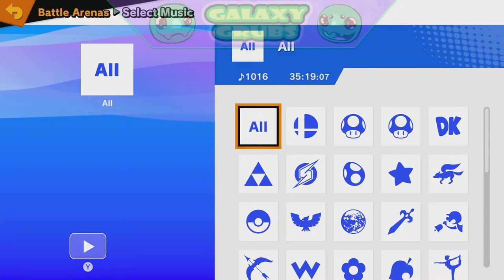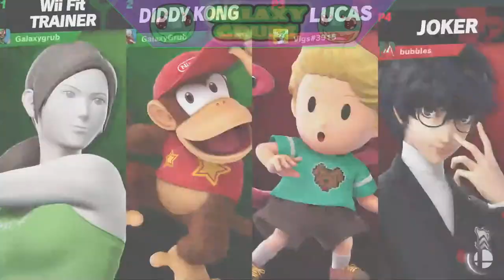GalaxyGrubs play Super Smash Bros. Ultimate viewer battles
Hey everybody GalaxyGrubs here with a Super Smash Bros. Ultimate stream. Think you can  take us.